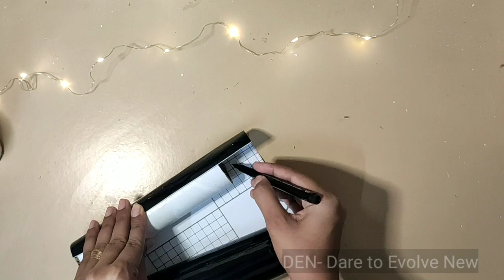3- amazing diy || bottle candle holder || Foil paper roll crafts || Minion pen stand